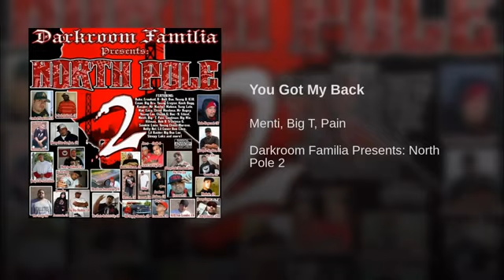5. You Got My Back - Menti, Big T & Pain